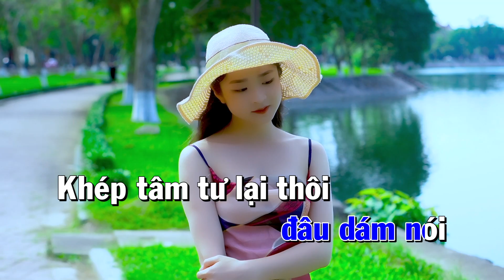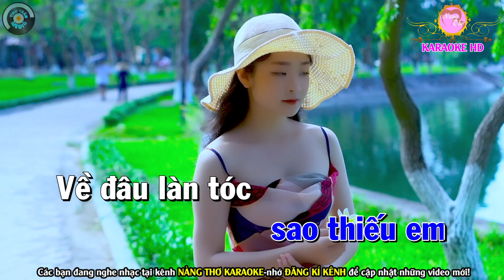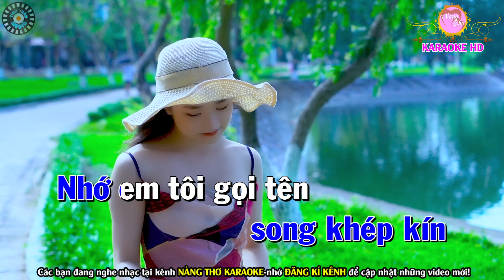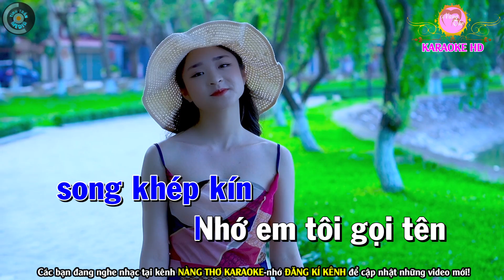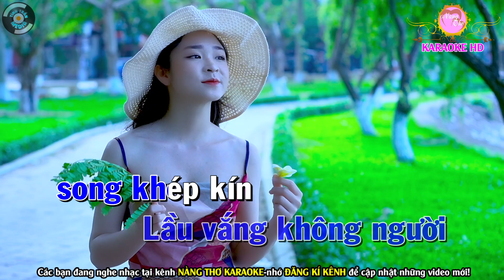Về Đâu Mái Tóc Người Thương Karaoke Nhạc Sống Tone Nam ( Phối Mới ) | Nàng Thơ Karaoke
Bài hát : Về Đâu Mái Tóc Người Thương
Sáng tác : Hoài Linh
Thể loại :  karaoke
trình bày : Nàng Thơ Karaoke